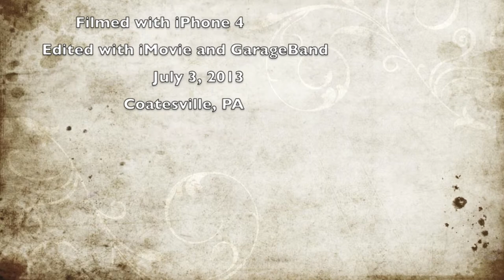Tree Swallow Swooping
Tree swallows swooping around nesting box.